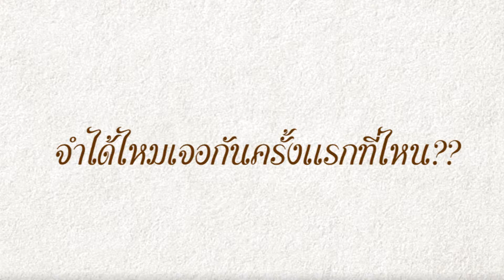เฮีย&พี่อ้อย